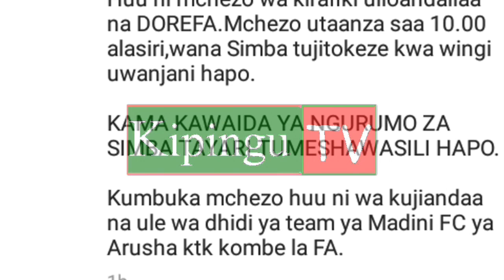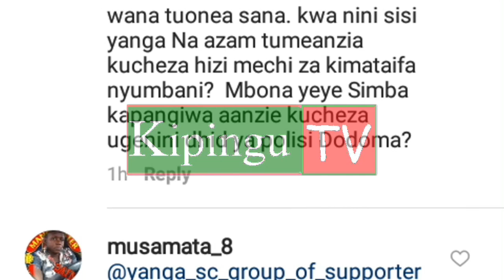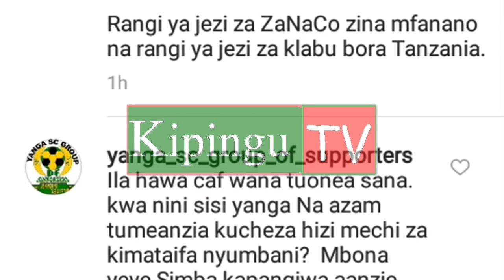Yanga vs Zanaco: Jerry Muro atupa dongo Msimbazi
Kuelekea mchezo wa klabubingwa  afrika kati ya Yanga na zanaco ya Zambia, hayo ndio mashabiki waliyoanza kuyasema.